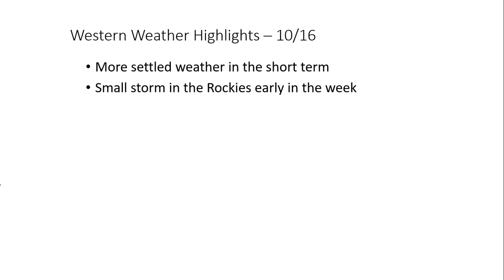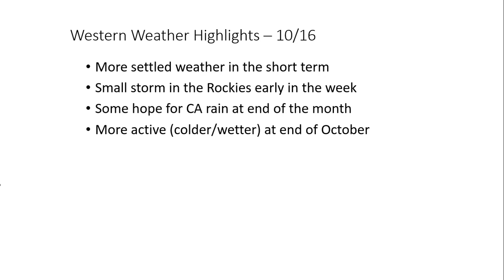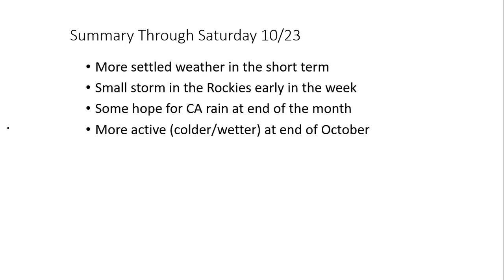PLC Weekly Weather Update 10 16 2021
A small break in the weather after the big storm this past week. Some hope for more western rain/snow at the end of the month.